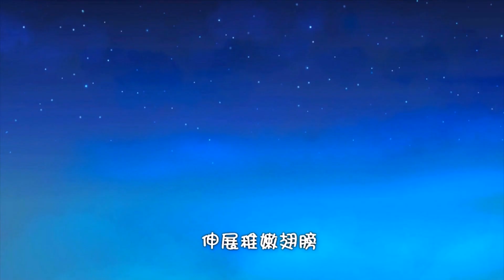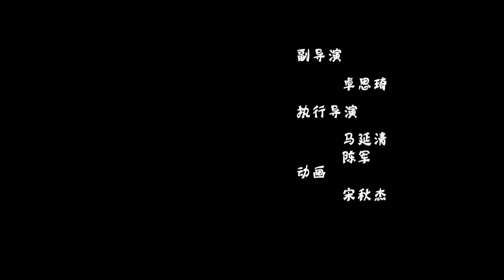赛尔号第4季 - 第9集 || 动画 || Purcell 4: God of War- Ep 9 || Animation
► 剧情介绍

2100年，地球能源已接近枯竭，环境污染日趋严重。为了实现地外星系探索计划，人类制造了名为赛尔的机器人，并建造能源探索飞船赛尔号。赛尔号肩负着为地球寻找新能源的重大使命。而以宇宙海盗欧比组织为首的邪恶势力正在肆意掠夺宇宙资源。为了挫败他们的阴谋，英勇的赛尔们努力收集与培养正义的精灵伙伴，一起为守护宇宙和平而战，赛尔号的故事每天都在继续……

►  Movie name: SEER, Season 4

► Story Background

In the year 2100, the earth is almost out of resources, and the pollution is getting worse ever. In order to achieve the universal exploration, human beings have developed robots called Seers and created the spaceship called the SEER. The SEER has the mission to find the new energy to save the earth. Meanwhile, the universal pirates led by Ob are ravening the universal resources. In order to defeat the pirates, Seers start collecting and cultivating universal elves to fight together.